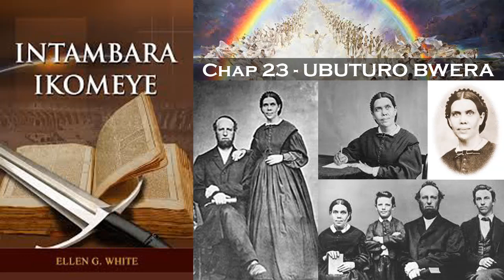Oasis TV ~ INTAMBARA IKOMEYE - Ep. 23 - UBUTURO BWERA